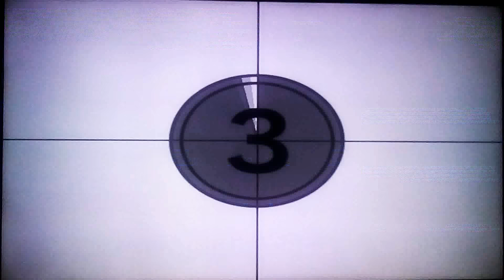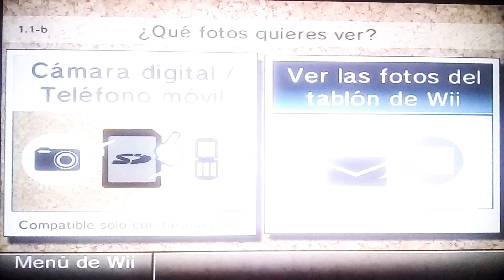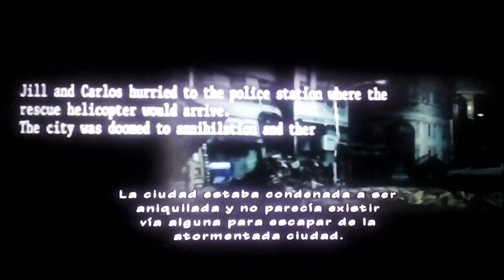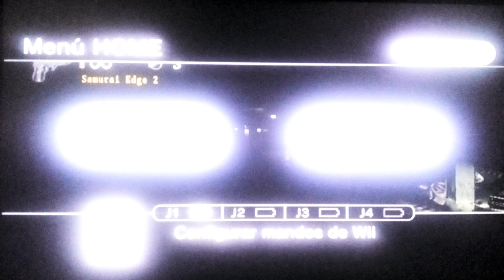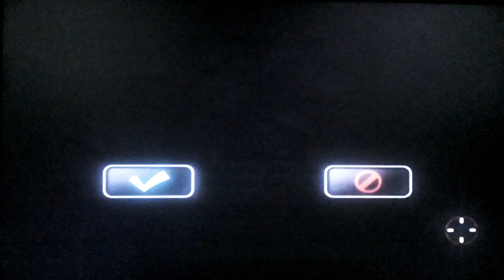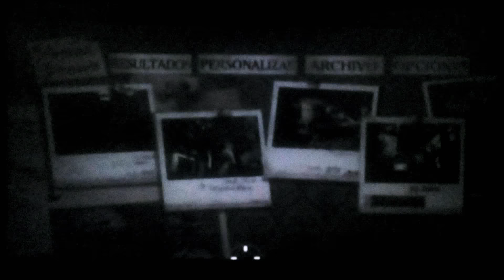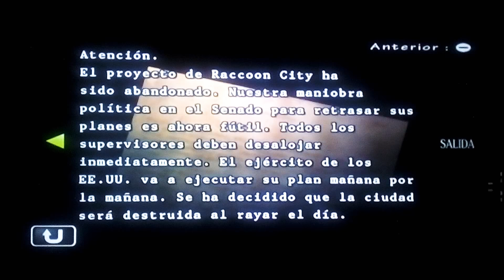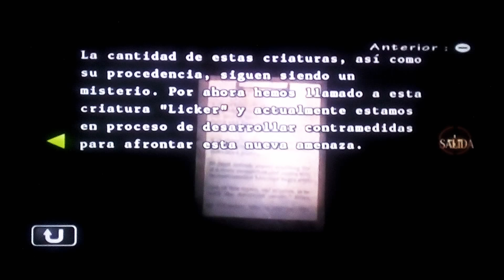RESIDENT EVIL UMBRELLA CHRONICLES WII